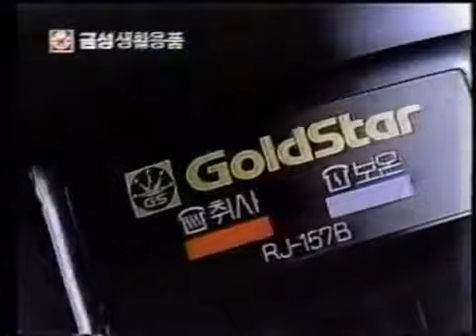VIDEO TAPE 警告文 BP Bethel Program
본 프로그램을 미성년자에게 판매 / 대여를 금지합니다 유선방송및 공공장소에서의 방영은 법에 위배됩니다.